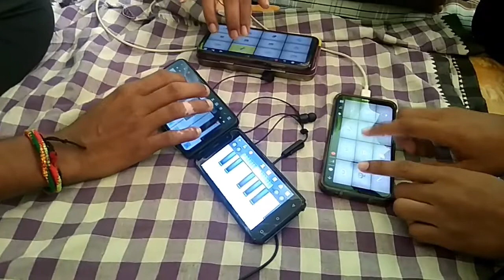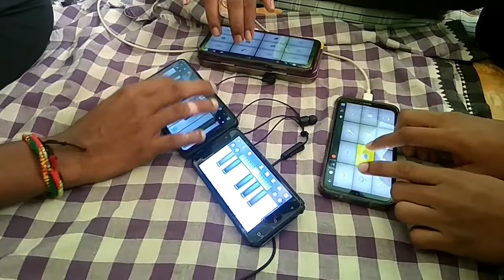Om jay jagadisa hare song on walk band// In first Time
Omjay jagadisa hare song play on walk band // First time
By Manjit -pad
     Ritik - jhumka
&  Aman -piano
camera- jemakanta dada